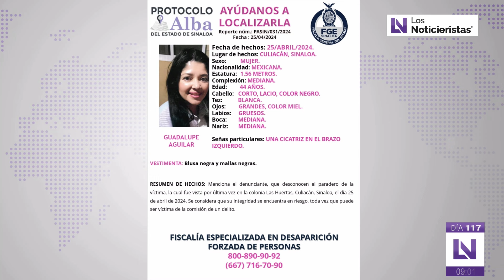Xóchitl Gálvez se desploma un 10% en encuestas previo al debate presidencial